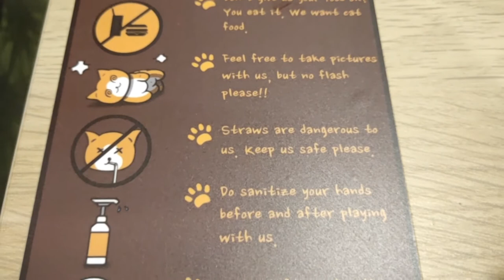[ENG SUB] 新加坡週末好去處Weekends in Singapore: Worth visiting pet cafes in Singapore! 愛貓愛狗人士必造訪唷! 🐾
Hope you would enjoy my video. (✿^‿^)

The Cat Cafe:
392 Upper Bukit Timah Rd, Singapore 678046
SGD16 for 2 hours & free soft drink

Wooftopia Pet Cafe:
200 Turf Club Rd, #01-29, Singapore 287994

Filmed and edited by Janet.